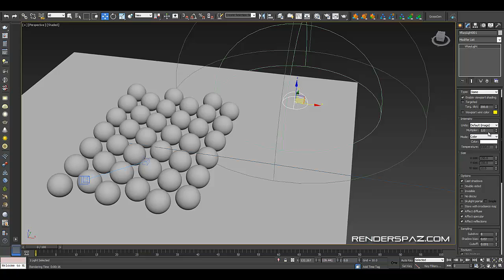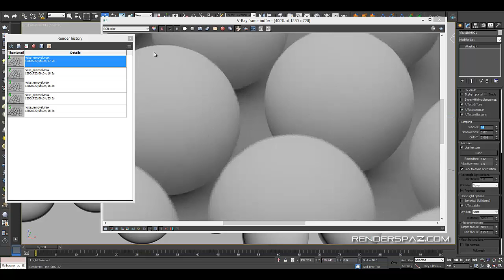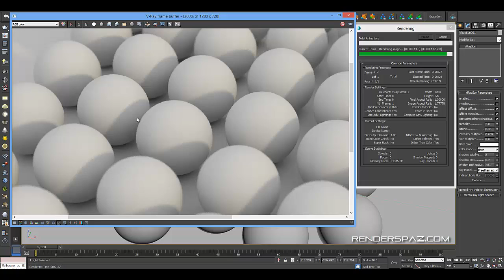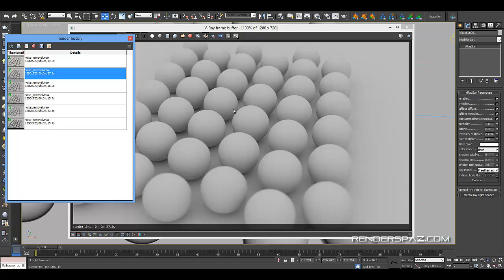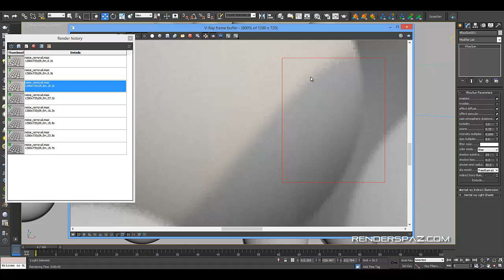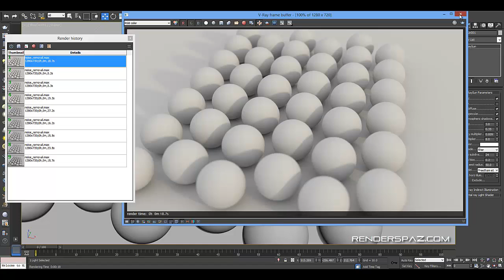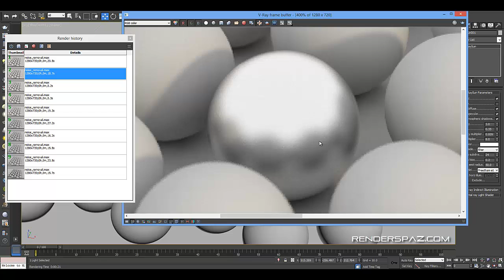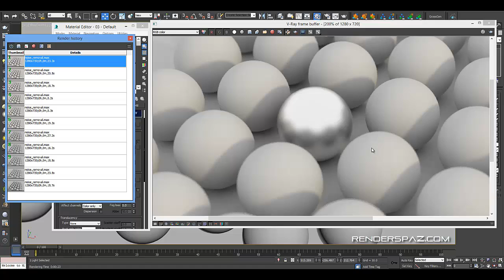Noise Free Renders In Vray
Some of the noise settings I go through to setup cleaner renders.